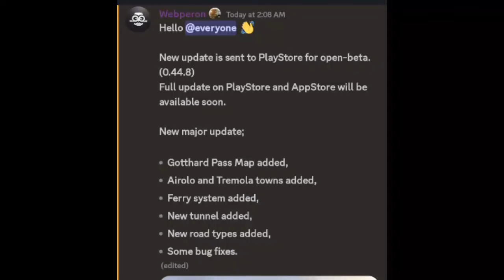New Update Is Here ⚡ Truckers of Europe 3 New Update ⚡ Added New Gotthard Pass Map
truckers of europe 3 new update news